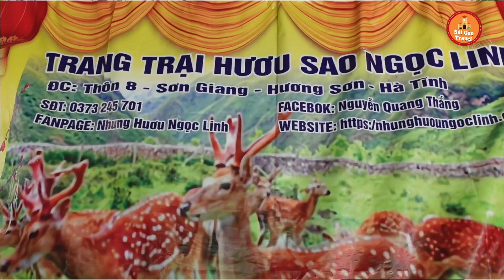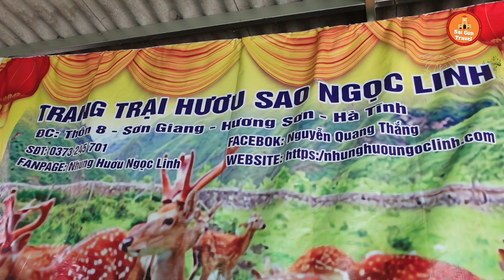Bất Ngờ Với Món Nhung Hươu Nhúng Lẩu , Nuôi Hươu Thu Nhập Khủng Ở Hương Sơn [Tập 2]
Tham quan Trang Trại Hưu Sao Ngọc Linh
Thôn 8,Sơn Giang, Hương Sơn, Hà Tĩnh
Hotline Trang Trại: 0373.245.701